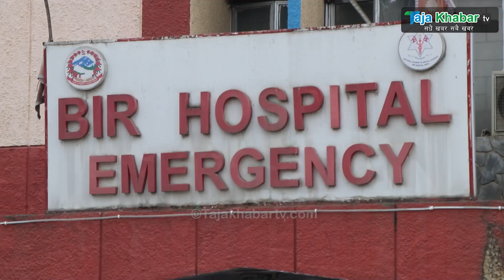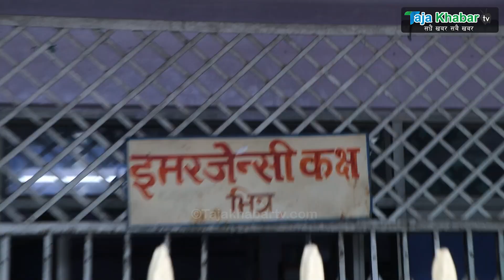Exclusive : मैले झुट बोलेको हैन भन्दै भावुक बनिन् शर्मिला, अब कसैलाई छोड्दिन, पुन्यसँग मागिन् सहयोग